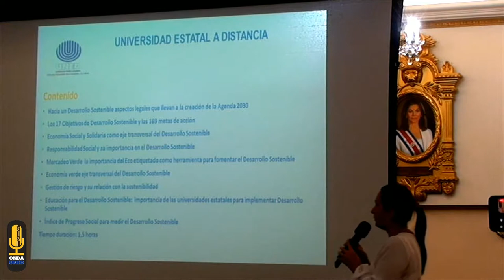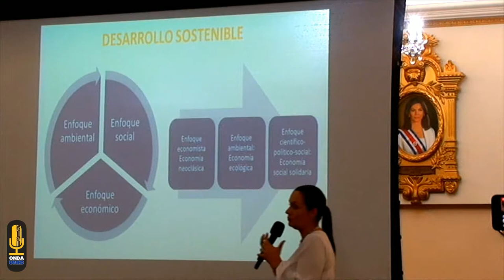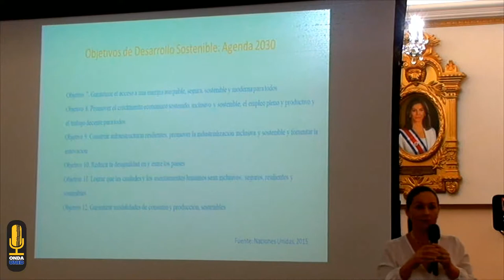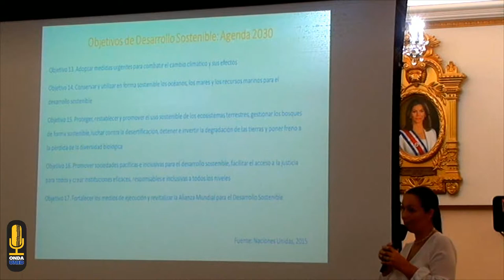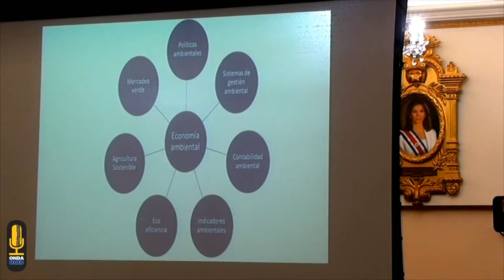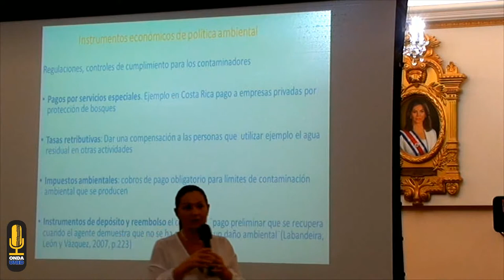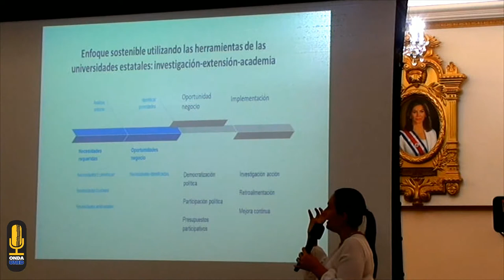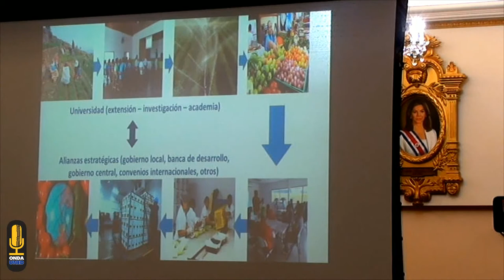Foro Desarrollo Sostenible desde la Asamblea Legislativa - Parte 2